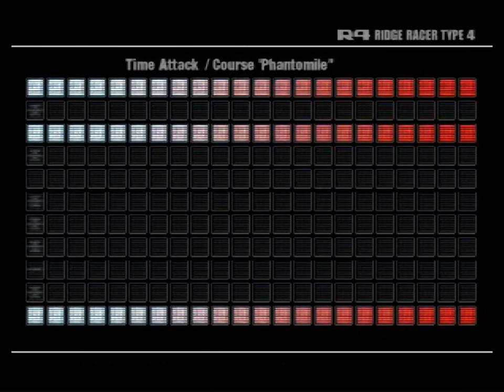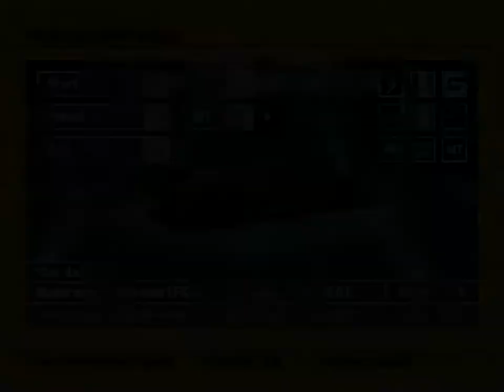R4: Ridge Racer Type (PS1) - Time Attack - All Other Unique Stage 4 Cars Showcase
In this video i showcase the other unique stage 4 cars in Time Attack mode. Some of these cars are really unique with the Lizard Tamer in particular looking very much like the Chaparral 2J ( one of my favorite cars on Gran Turismo 4 and beyond) i only wish the car was better. The Terrazi Terrific in particular is really special do to how the car has alot of grip and can maintain its speed better then the Destroyer. In a time trial of regular Stage 4 cars, the MMM Terrazi Terrific holds the most records on all tracks besides Shooting Hoops ( that one goes for the DRT Assoluto Squalo).